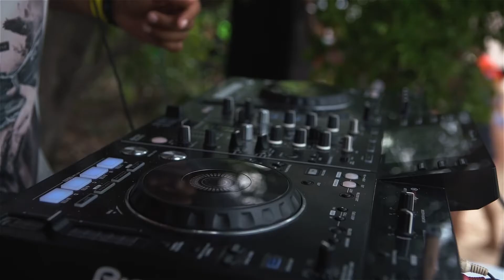Lost Tribe Private Island Party second edition